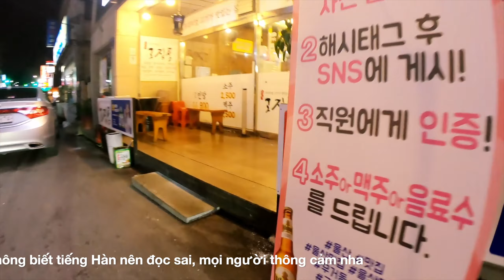Ăn gì ở Hàn Quốc: Lòng nướng ngon bá cháy ● KoreaTour 5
Nếu bạn là một tín đồ trung thành của những bộ phim Hàn Quốc thì hẳn sẽ không còn cảm thấy xa lạ với những cảnh quay xuất hiện quán lòng nướng đầy thơm ngon và hấp dẫn.
Lòng nướng trong tiếng Hàn gọi là gopchang (hoặc makchang), món ăn này được chế biến từ trực tràng hoặc lòng non và dạ dày heo hoặc bò. Đến phố lòng nướng, có nhiều loại cho bạn thoải mái lựa chọn, thông thường là lòng nướng trên bếp than sém vàng, giòn, dai sần sật hoặc biến tấu kiểu khác như nướng phô mai, nướng hành…
Giá buffee thường khoảng 12.000 krw/người (khoảng 200.000 vnd) tùy hàng quán.